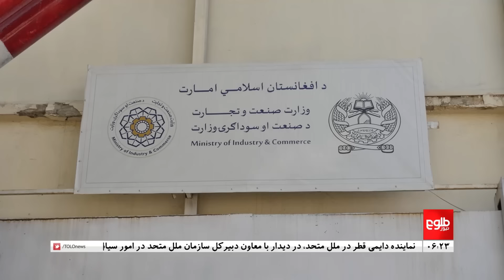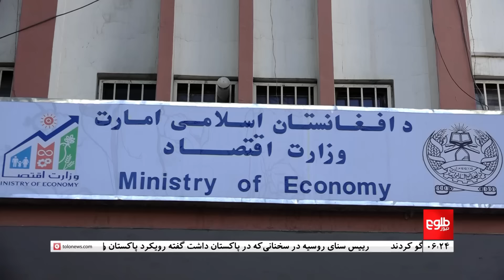TOLOnews - 6pm News - 30 October 2024 | طلوع‌نیوز - خبر ساعت شش - ۰۹ عقرب ۱۴۰۳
The Permanent Representative of Qatar to the United Nations met with Rosemary DiCarlo, the UN Under-Secretary-General for Political and Peacebuilding Affairs, to discuss the arrangements for the fourth Doha meeting on Afghanistan.

نماینده دایمی قطر در ملل متحد در دیدار با رزماری دی‌کارلو معاون دبیرکل سازمان ملل متحد در امور سیاسی و صلح درباره چگونگی برگزاری چهارمین نشست دوحه درباره افغانستان گفت‌وگو کردند.

گفت وگو ها  پیرامون چهارمین نشست دوحه

تاکید بر گسترش روابط میان کابل و اسلام آباد

رکود صنعت دیرینه مس گری در ولایت هرات

امضای تفاهم نامه ها با ۹ نهاد داخلی در کابل

نگرانی ها از نرسیدن کمک به فلسطینیان در غزه